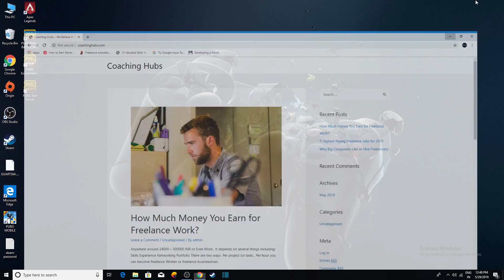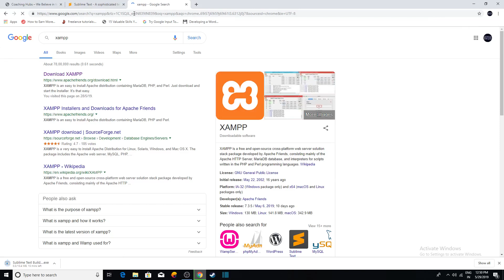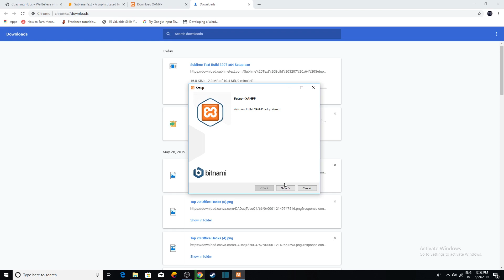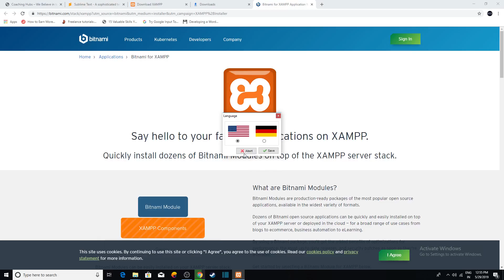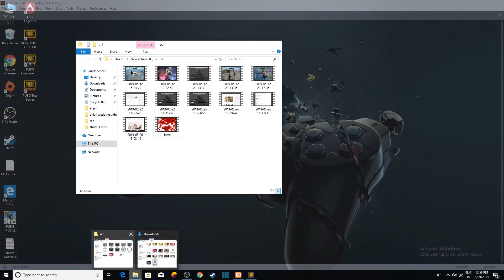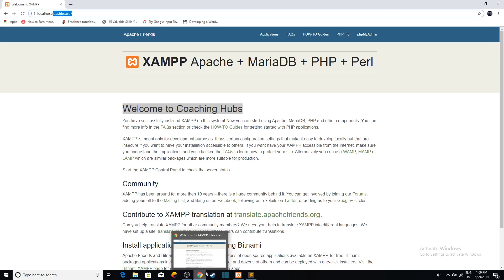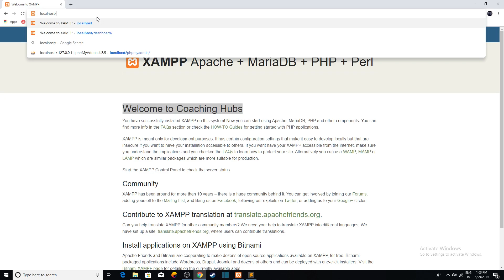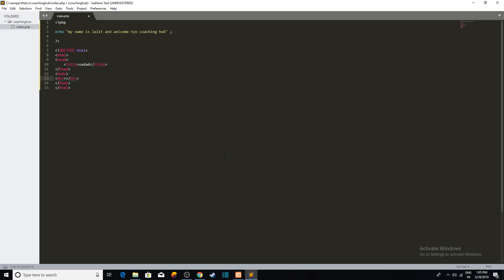Two Basic Tools for PHP Web Developer - editor + Server (Hindi/Urdu)